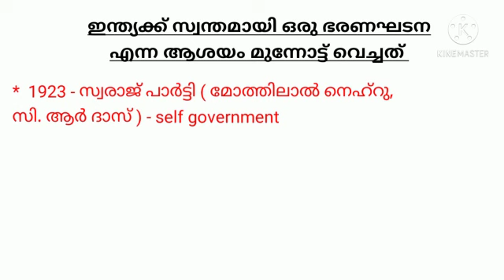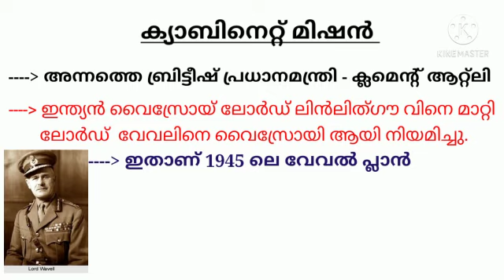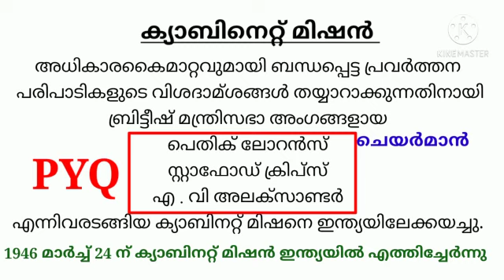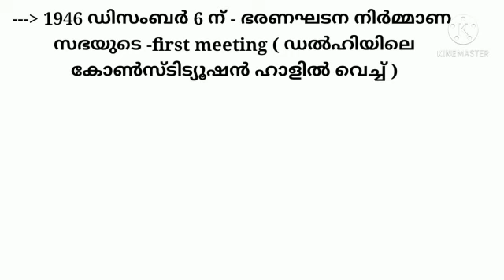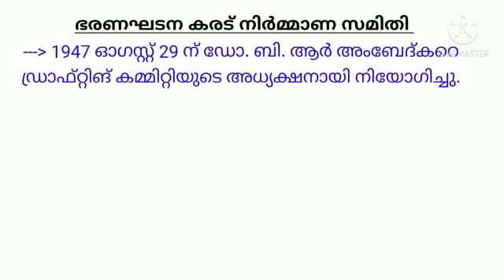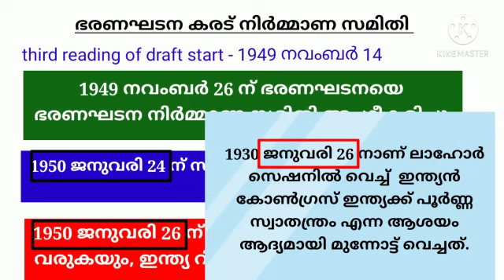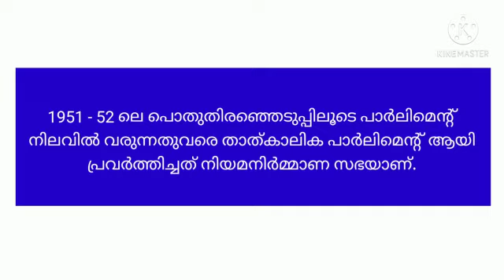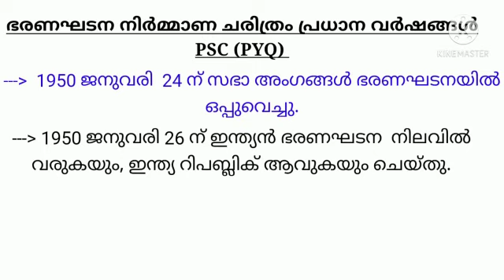Indian bharanaghadana malayalam|| ഭരണഘടന നിർമ്മാണ സഭ || ഇന്ത്യൻ ഭരണഘടന Part - 3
Indian bharanagadana|| ഭരണഘടന നിർമ്മാണസഭ || ഇന്ത്യൻ ഭരണഘടന Part - 3